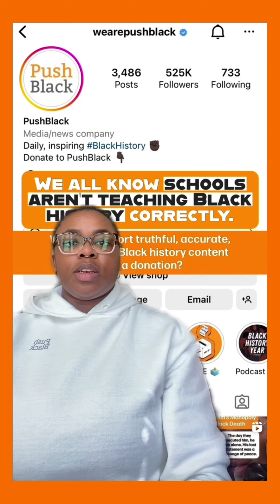How Maya Angelou First Made History As A Cable Car Operator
Maya Angelou’s words move to and fro in the Black community like ocean currents. Before the force of her words rippled through our collective souls, she was making waves of her own in San Francisco.